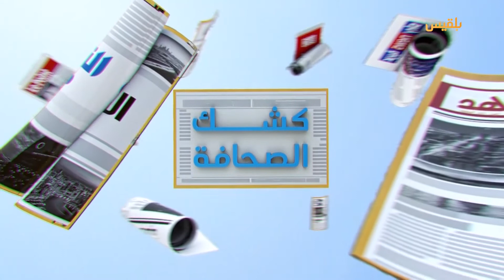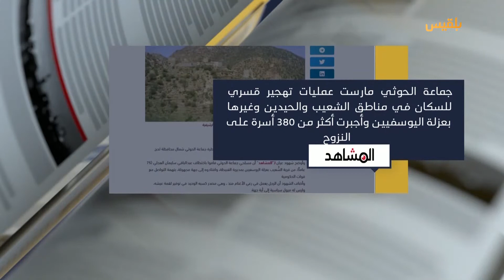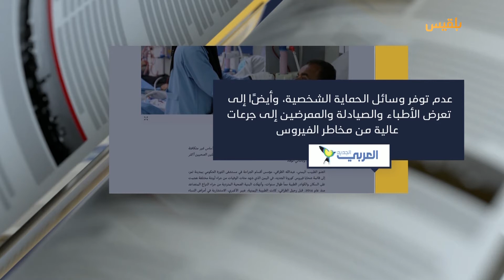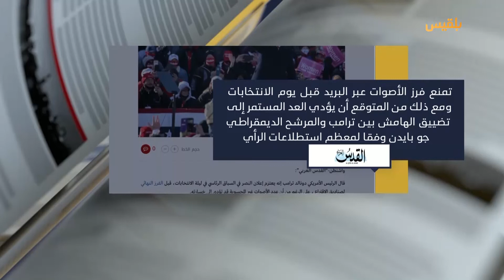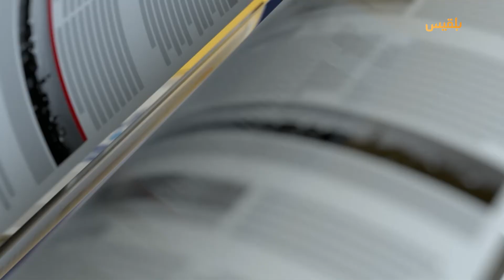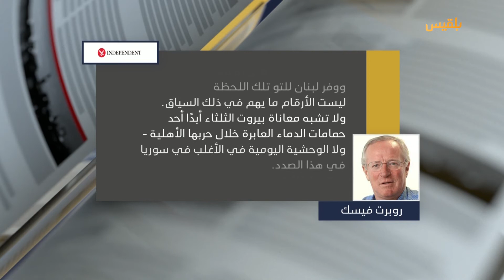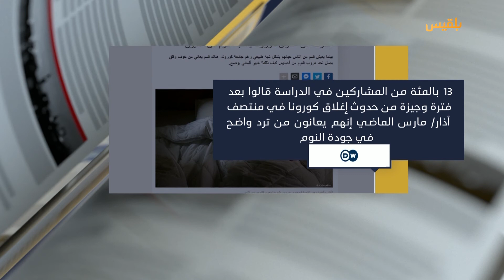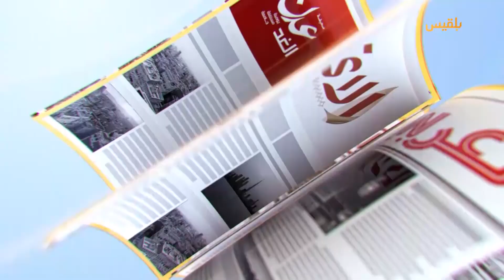كشك الصحافة | 02 - 11 - 2020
الحوثيون يعتقلون رجلا عمره 75 عاما في القبيطة بلحج

الصحافة العربية تتحدث عن
الضحية رقم 105 في قائمة الأطباء اليمنيين الذين ماتوا بفيروس كورونا

ترامب يخطط لإعلان الفوز قبل الفرز النهائي للأصوات..